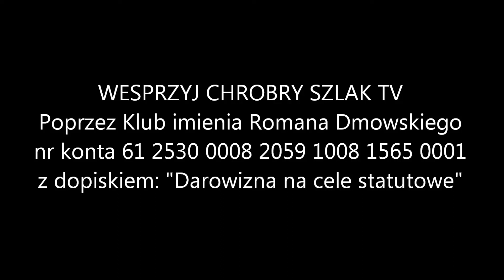Jan Engelgard - Jak od 100 lat kreuje się mit jedynego zwycięzcy w Bitwie Warszawskiej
Wystąpienie historyka i redaktora naczelnego tygodnika "Myśl Polska" Jana Engelgarda nt. „Józef Piłsudski – jak od 100 lat kreuje się mit jedynego zwycięzcy w Bitwie Warszawskiej 1920 r.” wygłoszone na konferencji historycznej Centrum Edukacyjnego Polska w stulecie bitwy warszawskiej.

Konferencja odbyła się w Warszawie 8 sierpnia 2020 r.